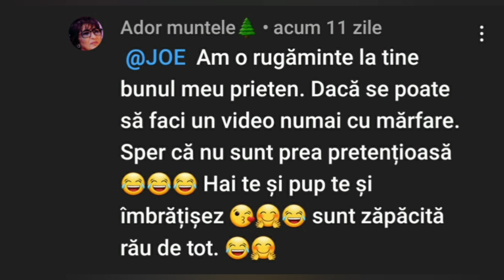Trenuri de marfa / M 800 / MOSTISTEA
Ne aflam din nou pe magistrala mea preferata (M 800), cu o prezentare speciala ... sa spunem ''la cerere'' (intotdeauna am tinut cont de cererile celor dragi), unde voi expune spre vizionare 4 dintre trenurile de marfa care m-au captivat in ziua filmarilor...
Filmul este dedicat cu mare drag lui Carmen, o buna prietena sustinatoare de pe youtube, dar si in privat, iar momentul prezentarii (adica fix in data de azi), a fost gandit tot special, fiind chiar ziua ei de nastere...
Asadar, LA MULTI ANI , multe ganduri bune si urari de bine...
Vizionare placuta...